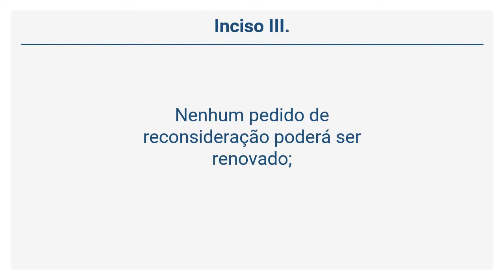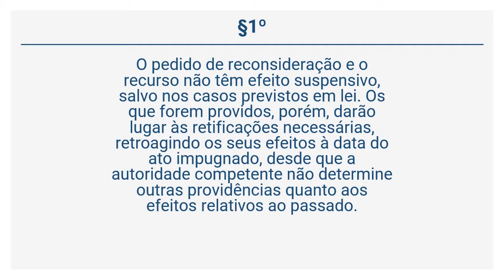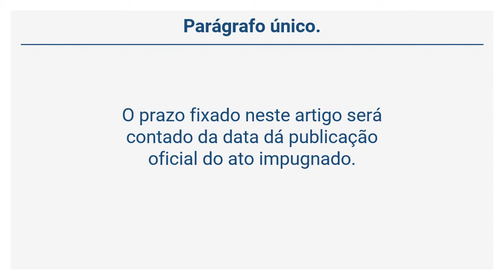Lei 8.989/1979 - DO DIREITO DE PETIÇÃO (Art. 176 a 177)